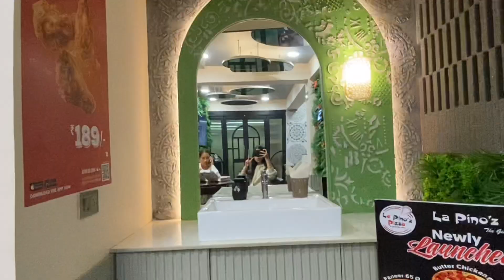✨A Slice Of My Life✨|| My Birthday|| Itzz Polin Lepcha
Please do watch this vlog till the end 💗
Thankyou for always supporting me 🥰
I love you guys a lot 💕
Keep loving keep supporting
                                                 — Polin🫶🏻